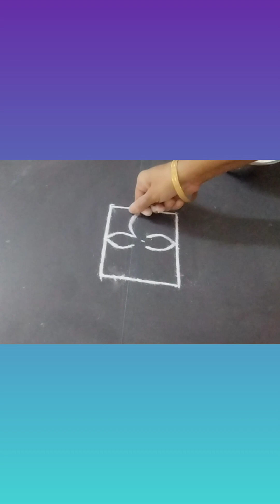new rangoli design#simple muggulu#easyrangoli cute கோலம் ytshortsindia 👍🌹❤